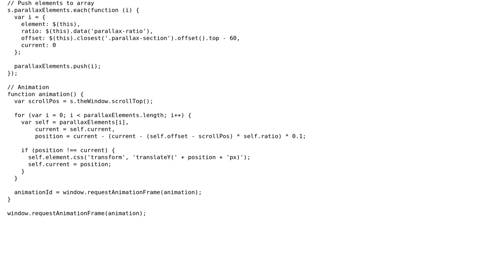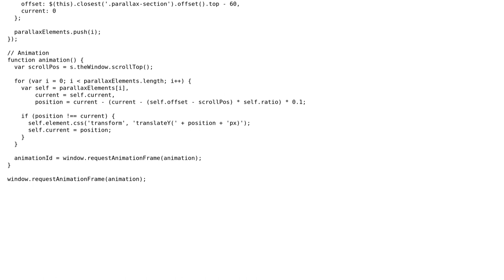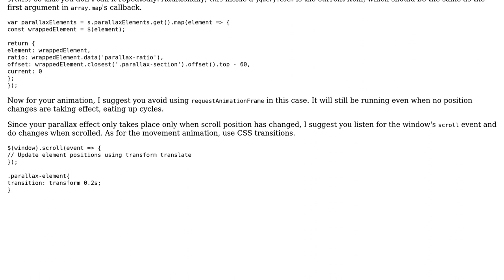Code Review: Parallax animation running well on Chrome but slow on Safari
With thanks & praise to God, and with thanks to the many people who have made this project possible! | Content (except music & images) licensed under CC BY-SA | Music | Images & others | With thanks to user Valeriu Timbuc user Joseph and the Stack Exchange Network Trademarks are property of their respective owners. You are responsible for your own actions.